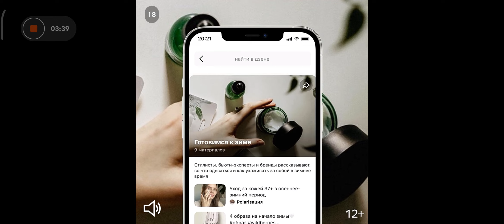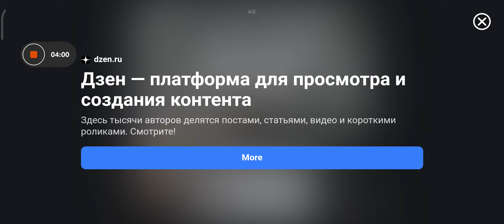Custom Club Android Gameplay